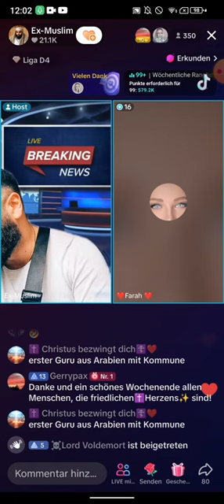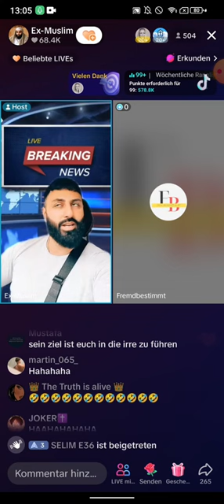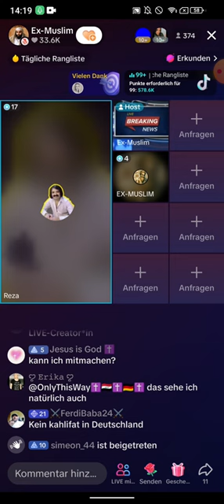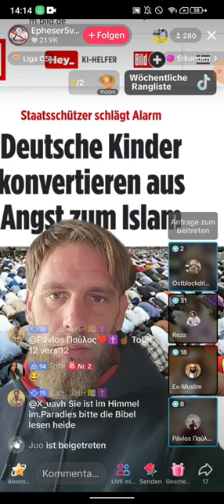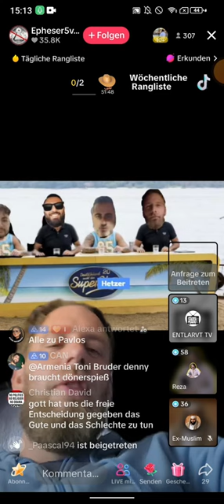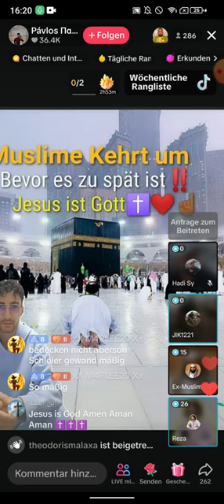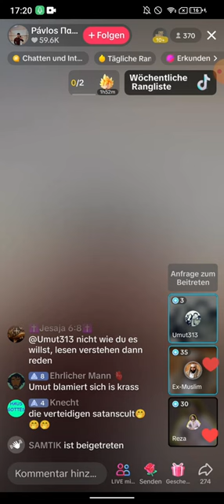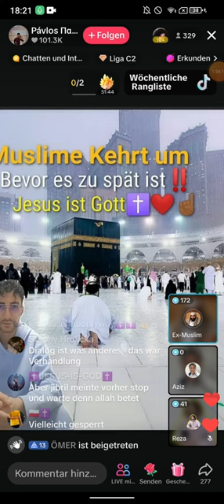Dr. Großmufti ABU AMIR 💗 JESUS 04,- 05.05 | Hetzerrei am Sonntag | Reza | Pavlos | Orthodox | Islam